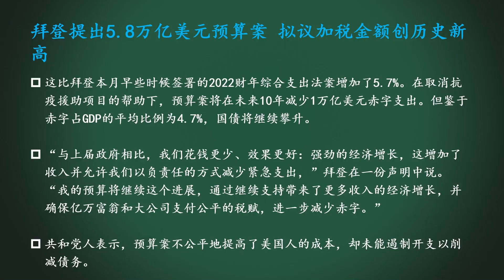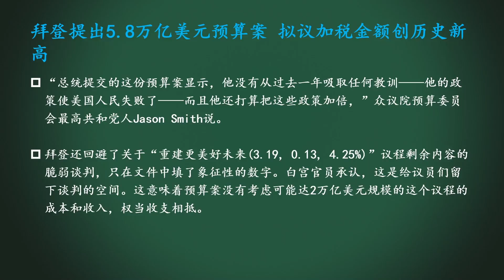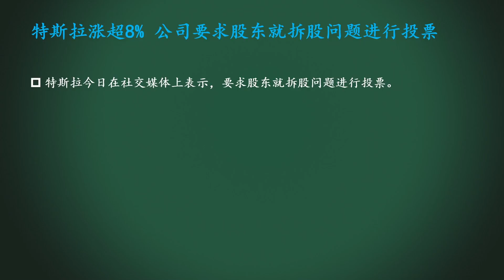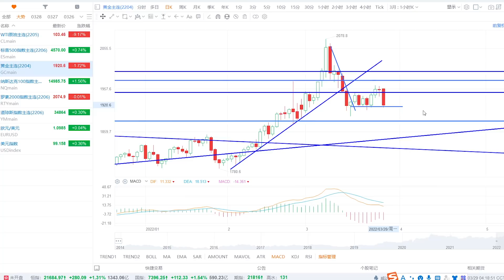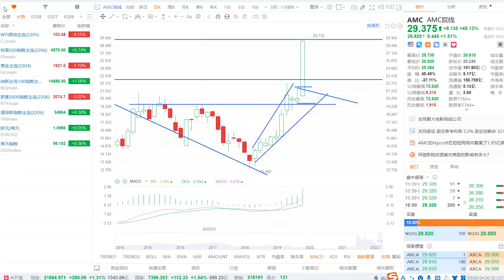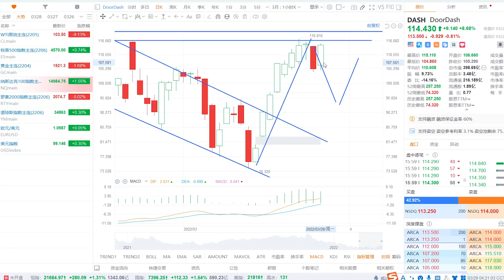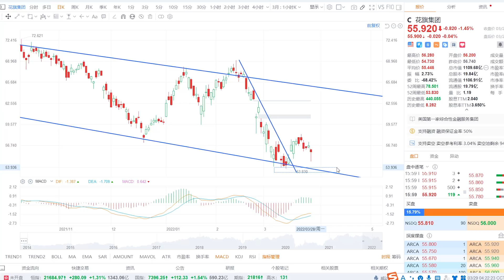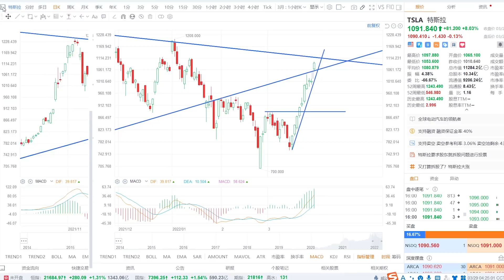重磅！拜登5.8万亿预算案！TSLA欲拆股，暴涨，追吗？妖股AMC暴涨！原油、黄金、QS、AMC、DASH、UBER、C、TELL、TSLA、U小左0328一